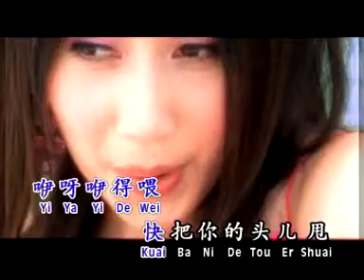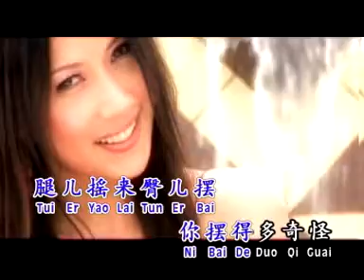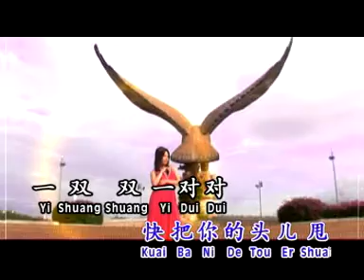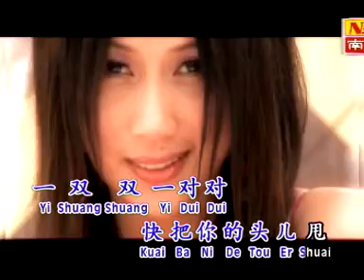曾琳 ZENG LIN I 双双对对 I OFFICIAL MUSIC VIDEO